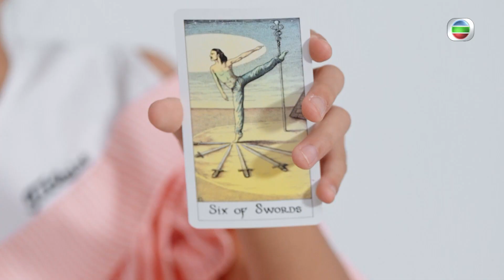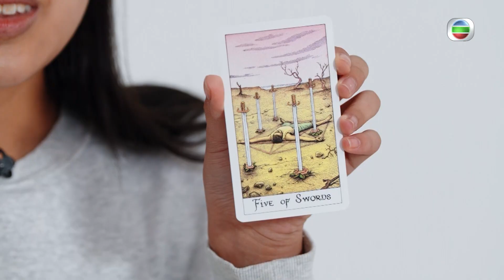成人教科書 ｜命運掌握誰手？ ｜ 求籤 ｜ 塔羅牌 ｜ 價值觀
【 成人教科書 】命運掌握誰手？

好多人會非常迷信，會希望透過求籤、睇相、玩塔羅牌去睇自己嘅命運，如果一班小朋友試玩求籤同塔羅牌，出嚟嘅結果佢哋又會唔會信呢？即刻去片睇下喇！

人生問題有冇標準答案？有冇一本教科書可以幫我哋解決所有問題？「你我」、「男女」、「美醜」、「生死」等概念係咪一定對立？洪永城帶領小朋友參與各種校外體驗，一齊揭開呢本《 成人教科書 》探索領略答案！

成人教科書 ｜星期一至三晚 10:30 PM丨 翡翠台 丨 TVB

想免費睇番呢集 成人教科書 嘅精彩內容? 登入myTV SUPER免費點播最近7日TVB自製節目: